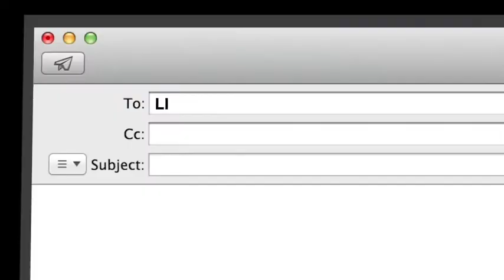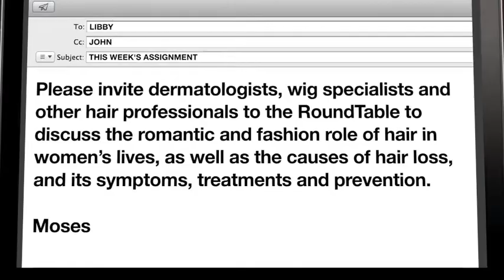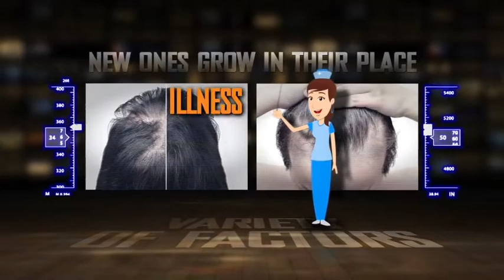Michael and Candace discuss Female Hair Loss on The Zoomer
Continental Hair President Michael Suba and former Sarnia Manager Candace Hamilton discuss the causes of hair loss, and its symptoms, treatments, and prevention on the RoundTable.